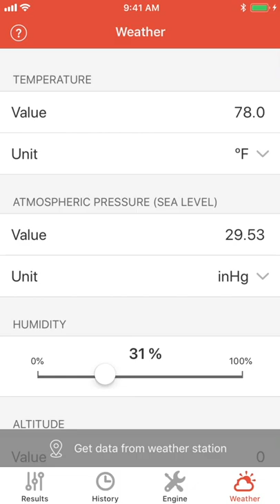Jetting for Beta 2T Moto Motocross, Enduro Bikes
Nº1 jetting App for Beta 2T Moto (2020 engines included)

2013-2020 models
This app is using temperature, altitude, humidity, atmospheric pressure and your engine configuration for calculate optimal jetting (carburetor configuration) and spark plug to use for Beta 2-strokes Enduro, MX moto bikes.
This app can obtain automatically the position and altitude to get the temperature, pressure and humidity from the nearest weather station thought internet. Internal barometer is used on supported devices for better precision. If more accuracy is needed, a portable weather station can also be used. Application can run without GPS, WiFi and internet, in this case user has to give the weather data manually.

• For each carburetor configuration, the following values are given: main jet, needle type, needle position, pilot jet, air screw position, throttle valve size, spark plug
• Fine tuning for all these values
• History of all your carburetor configs
• Graphic display of fuel mix quality (Air/Flow Ratio or Lambda)
• Selectable fuel type (gasoline with or without ethanol, Racing fuels available, for example: VP C12, VP 110, VP MRX02)
• Adjustable fuel/oil ratio
• Mix wizard to get the perfect mix ratio (fuel calculator)
• Carburetor ice warning
• Possibility of use automatic weather data or a portable weather station
• If you don't want to share your location, you can manually select any place in the world, the carburetor setups will be adapted for this place
• let you use different measure units: ºC y ºF for temperatures, meter and feet for altitude, liters, ml, gallons, oz for fuel, and mb, hPa, mmHg, inHg atm for pressures

Valid for the following 2T models from 2013 to 2020:
• RR 50 (ENDURO, RACING, SPORT, FACTORY, STANDARD)
• RR 125
• RR 200
• RR 250
• RR 250 RACE EDITION
• XTRAINER 250
• RR 300
• RR 300 RACE EDITION
• XTRAINER 300

The application contains four tabs, which are described next:

• Results: In this tab main jet, needle type, needle position, pilot jet, air screw position, throttle valve, spark plug are shown. These data are calculated depending on the weather conditions and the engine configuration given in the next tabs.
  This tab lets do a fine tuning adjustment for all this values to adapt to the concrete engine.
 On this tab, you can also share your settings with your colleagues, or add  settings to your favorites.
  You can also see in a graphic form the calculated ratio of air and fuel (lambda).

• History: This tab contains the history of all carburetor configurations. If you change the weather, or engine setup, or fine tuning, the new setup will be saved in history.
  This tab also contains your favorite settings.

• Engine: You can configure in this screen the information about the engine, that is, engine model, year, spark manufacturer, fuel type, oil mix ratio.

• Weather: In this tab, you can set the values for current temperature, pressure, altitude and humidity.
  Also this tab allows to use the GPS to get the current position and altitude, and connect to an external service (you can choose one weather data source from several possible) to get the weather conditions of the nearest weather station (temperature, pressure and humidity).
  Also, on this tab, you can manually select any place in the world, the carburetor setups will be adapted for this place.

We answer every question, and we take care of all comments from our users to try to improve our software. We are also users of this application.